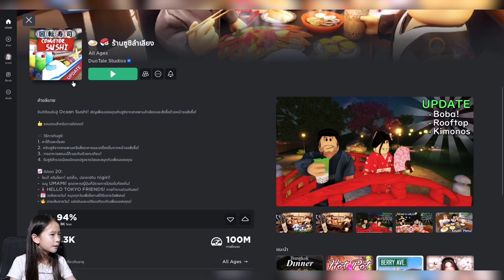ซูชิสายพานที่ญี่ปุ่น Roblox | K. KWANKAO